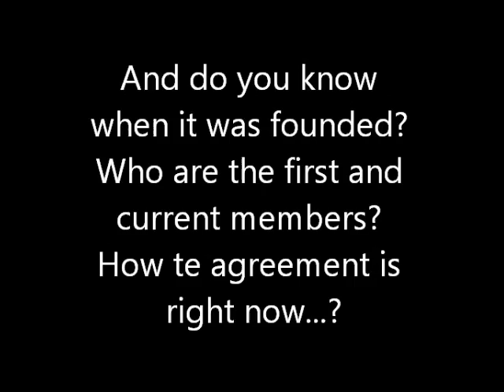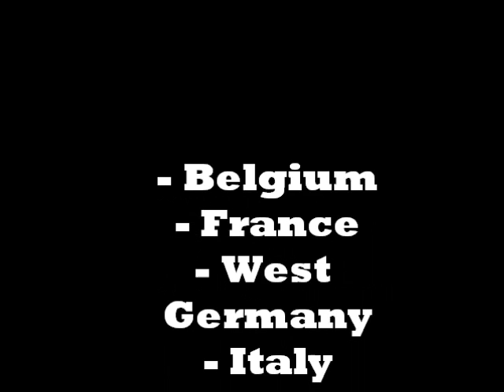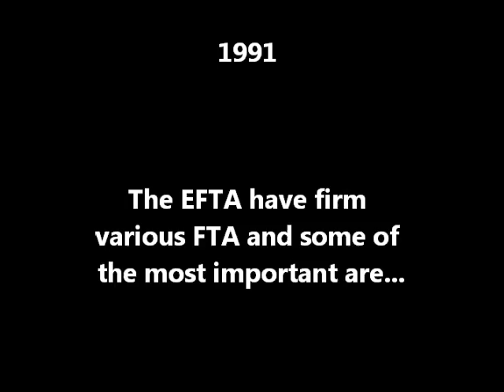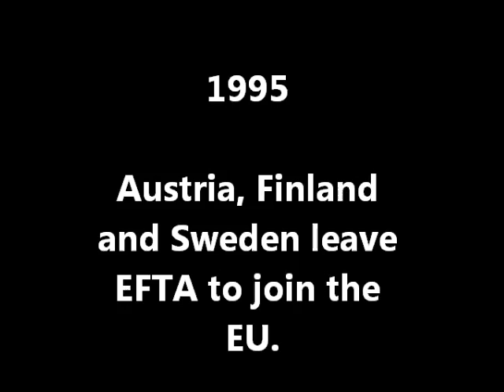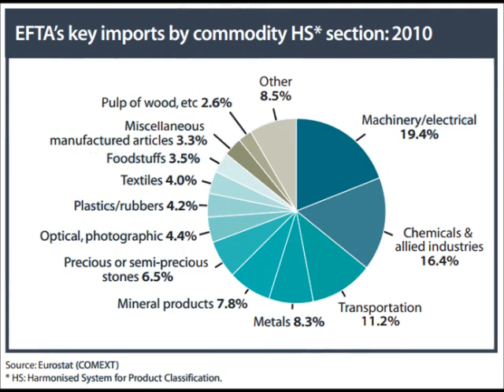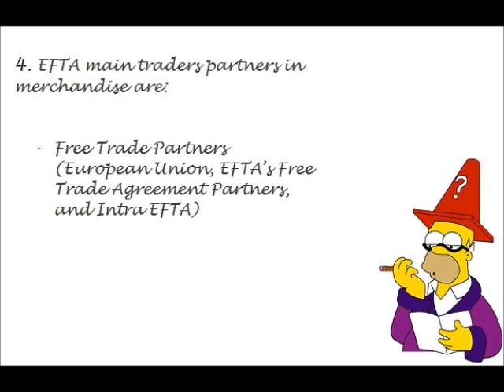EFTA Movie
This video presents some of the most important characteristics of the EFTA and how it has changed over the years. It presents it in  a creative way that allows a better recall from the viewer  through the association.